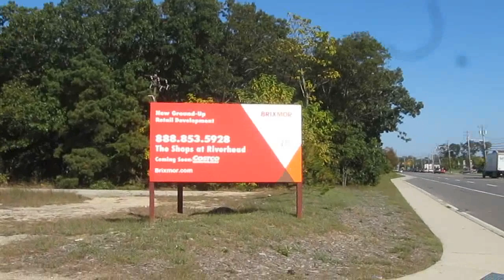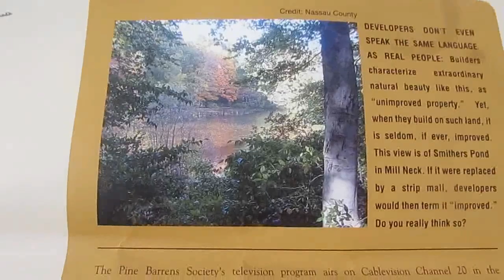Tour of the Hazeltine Woods in Riverhead: To be leveled for Costco and new mall!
This is a brief tour of the property off Route 58, which is next to where the Super-Walmart is planned. Pardon the dust on the lens..lol Not only will we be losing those woods, but we will be losing this property is well. While part of this property was abandoned and is getting reclaimed by nature, part is also untouched Pine Barrens. It is here where I saw my first and only Pink Lady Slipper, a rare orchid, a couple of summers ago. Here it is more of a mixed oak and pine forest. But nonetheless an important habitat for wildlife. Many people here on LI complain about all the deer "invading" their towns, but it is because of habitat destruction. So who is really doing the invading?
Sadly no environmentalists have gotten involved in saving this property either. If Riverhead and Suffolk County were more preservation minded, this property along with the woods across from Tanger would've made a great park, with nature trails, bike paths, as well as a playground where the cleared land is. But they've given the developers, Brixmor, the right to clear all this land, even though the abandoned portion is plenty large enough. The sad times for Long Island's Pine Barrens continue. And the so called
"environmental groups" continue to refuse getting involved in preservation of land like this. I wonder why?